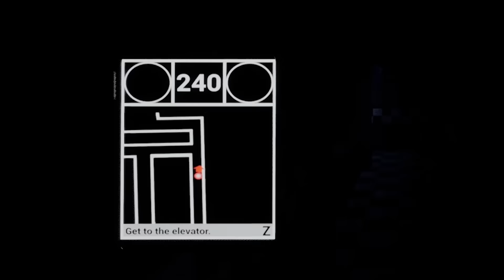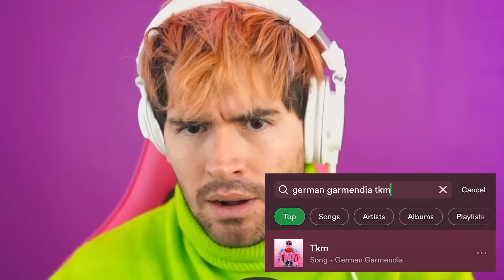FREDDY NO PARARÁ DE SEGUIRME HASTA QUE...